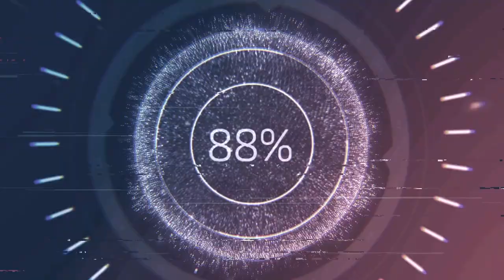maxx goes to a park rc traxxas